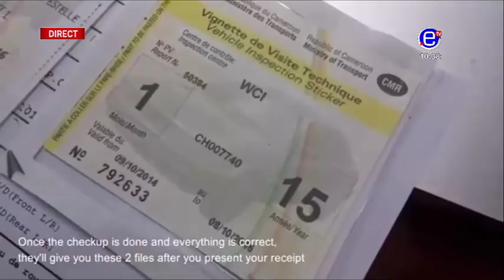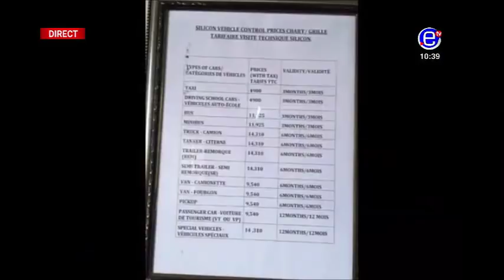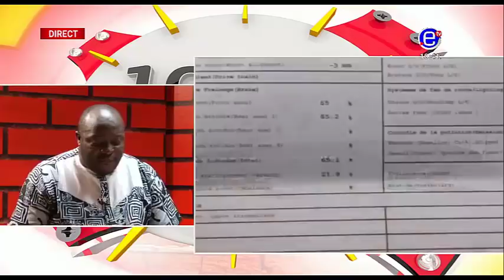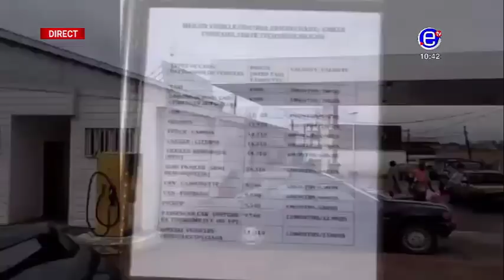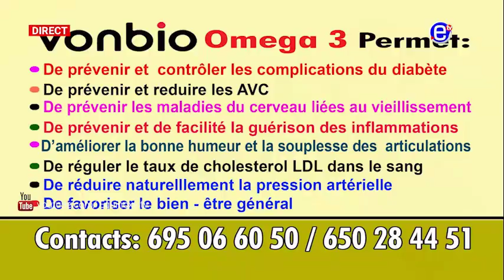10 12 LE ZENITH DU MERCREDI 18 JUILLET 2018 EQUINOXE TV